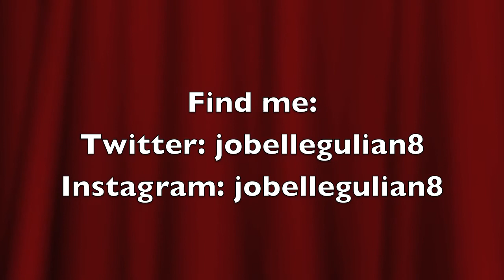Instruments I Can Play - Jobelle Gulian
Hi guys. I wanted to make a video to show what I can play. I hope it doesn't make we look show offish. Here are the list of instruments in the order I know them best as of now:
1. Guitar
2. Piano
3. Ukulele
4. Violin
5. Bass
6. Drums

Oh and I do vocals too, but I didn't count that.